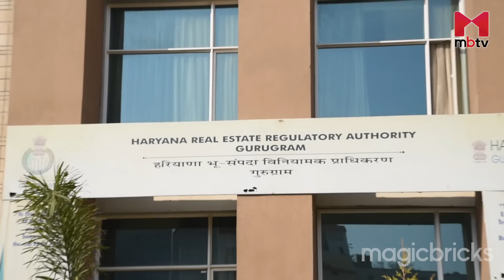Real Estate News 2019 | Property News India: 16th Nov 2019